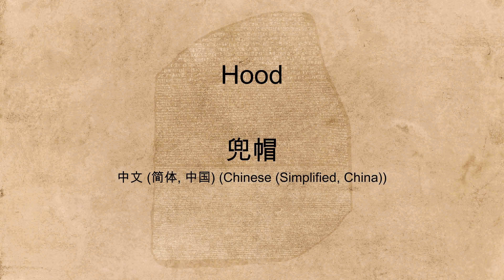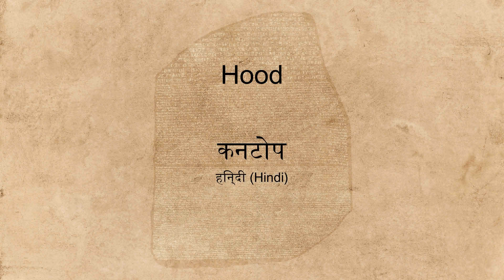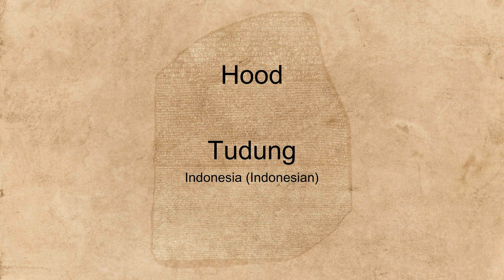"Hood" spoken in many languages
Hear the word "Hood" spoken in many different languages.